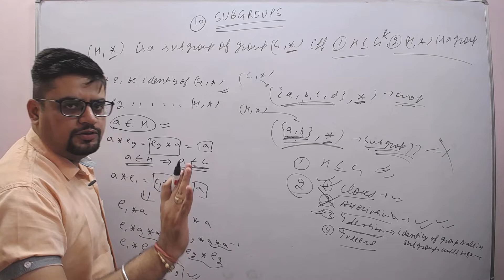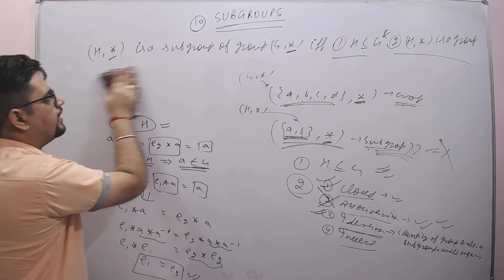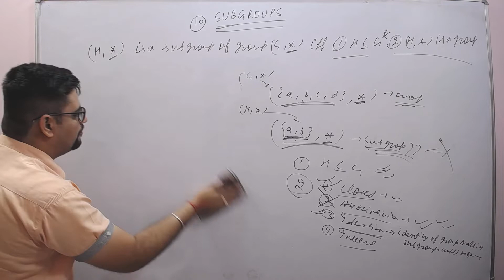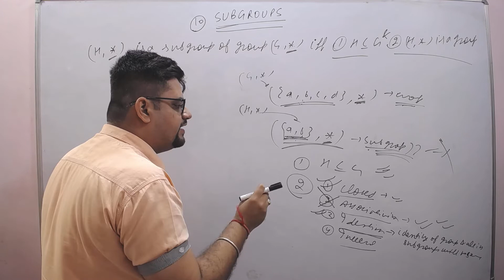why one should study proofs during GATE preparation??